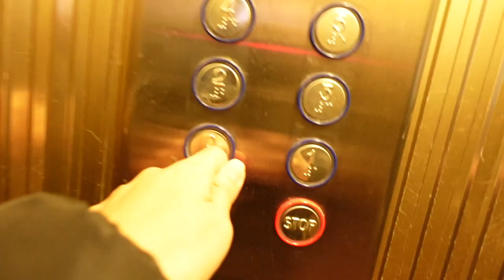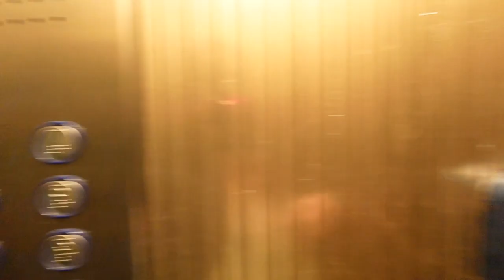WE FOUND A HOUSE IN MILAN! 😱 ANG GANDA! 😍| MAKING OUR SON JEALOUS + TRYING A NEW RECIPE!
Maria Macaraig/ Marco Cirillo
VIA PAPA GIOVANNI XXIII, 82
Boscoreale
80041, NA
ITALY

Love,
Maria